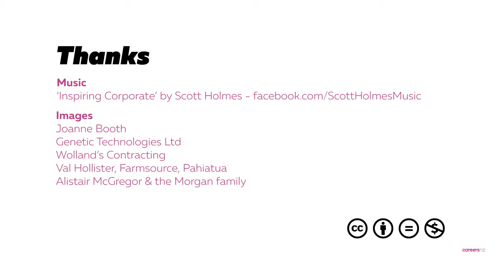Agricultural science careers A day in the work life of an agricultural field representative